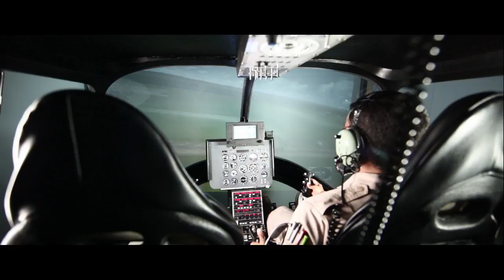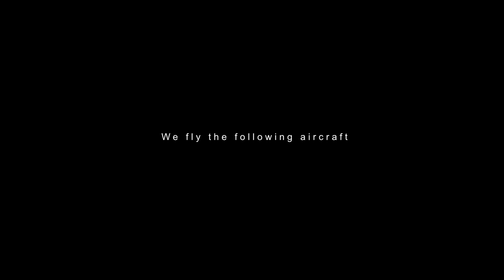Chopperline - No 1 in rotary/fixed wing training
Gold Coast - Sunshine Coast helicopter & fixed wing training facility